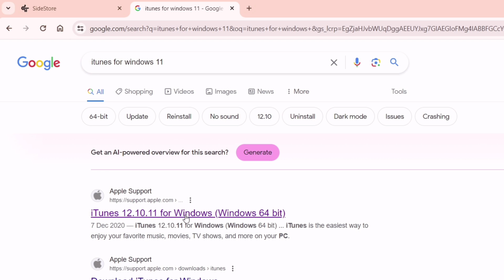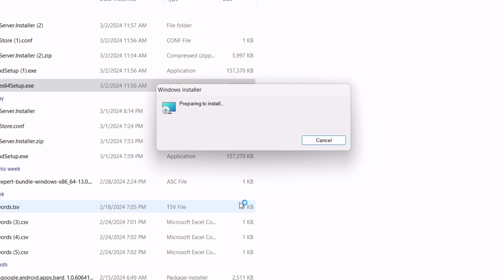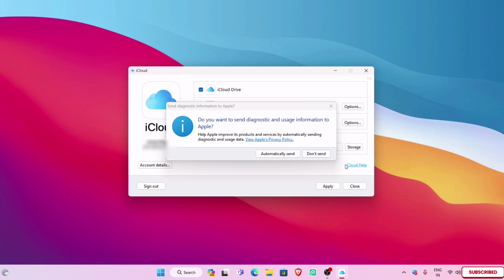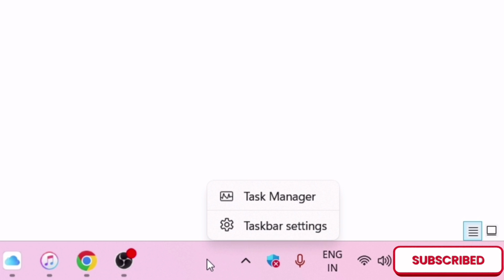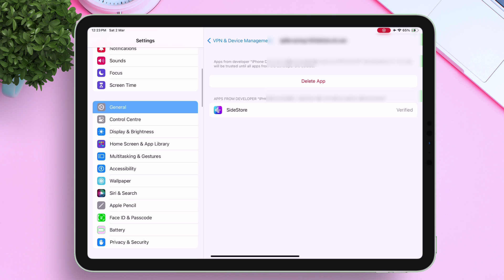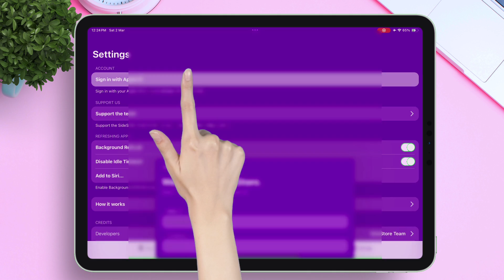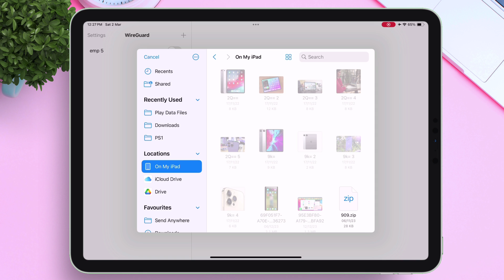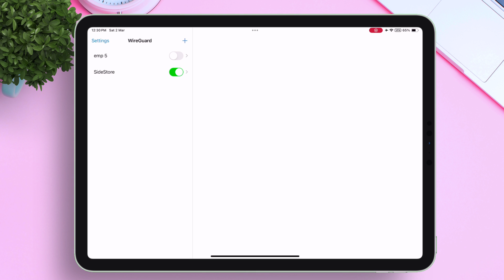Sidestore iOS without Revokes : IPA Installation & Refresh !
Discover Sidestore 2024: One Solution for Sideloaded IPAs on iOS 17. Your Ultimate Scarlet Alternative for iOS on how to install IPAs hassle-free!

This comprehensive guide covers Sidestore features, setup, and a walkthrough on how to install IPA files on iPhone hassle-free. Say goodbye to revokes with this Scarlet alternative iOS app. Experience the simplicity of sideloading IPAs without a PC after initial setup. Unlock the power of Sidestore iOS download and elevate your app installation game today!

 💬 Lets Join Over My Social Handles 💬

LETS TAKE A STEP AHEAD INTO THE WORLD OF TECH TOGETHER